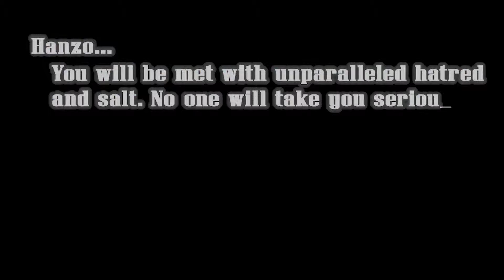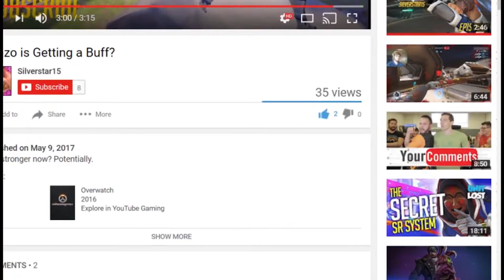Playing Hanzo in 2017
This video is very very old. It was 6 months in the making when I had originally posted it Early November 2017. It stuck to me like a bad cough, and at the time I just needed to get rid of it. Looking back I saw many editing errors that only made the video go from bad to worse. I cleaned up what I could from just the video file itself, as I have long lost the original AE file.